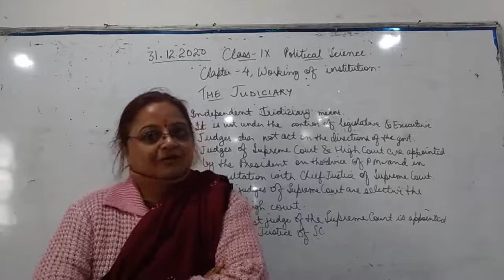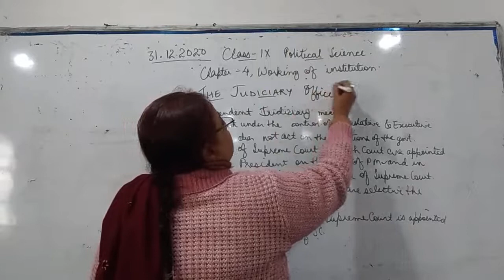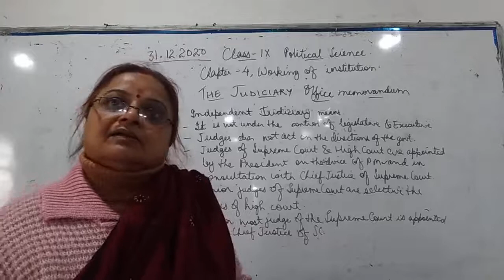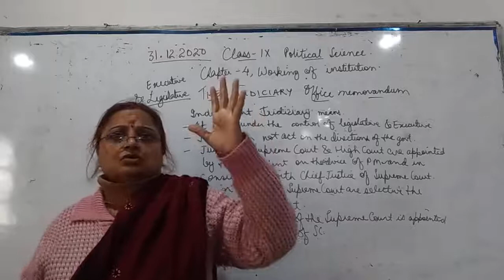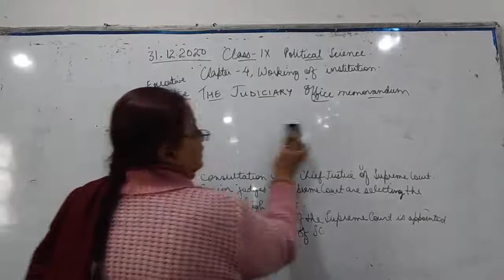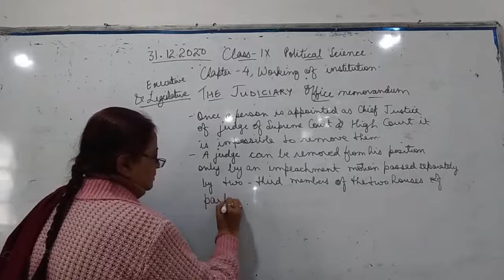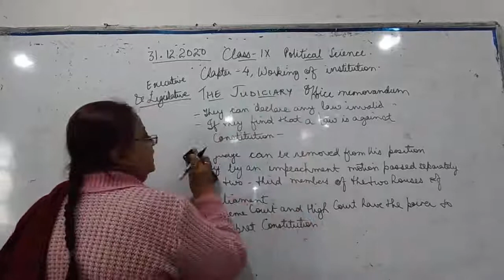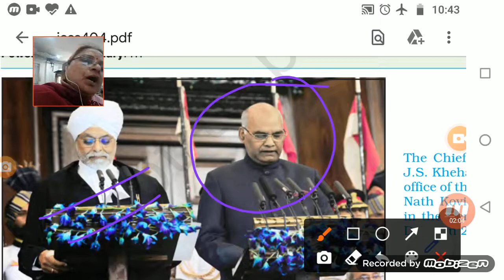Class IX SST 31 12 2020 by Ms Sukriti